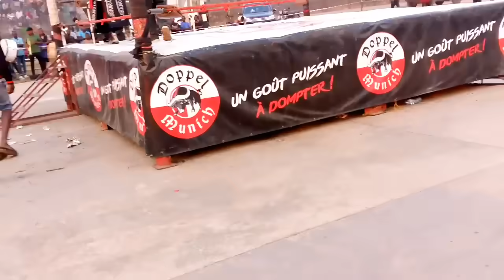SUPER ANGULUMA VS TAOTA COMBAT DE CATCH CONGOLAIS KOLWEZI 2024